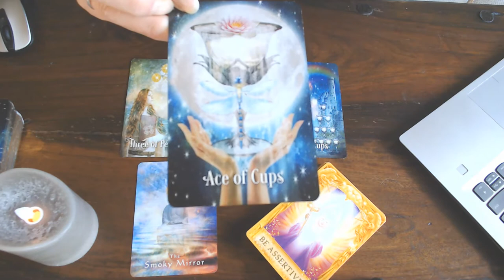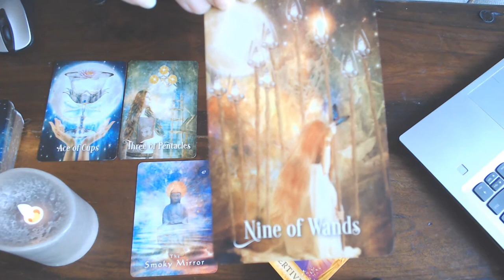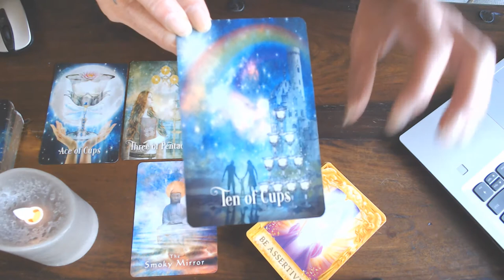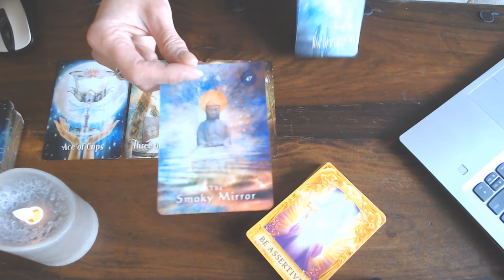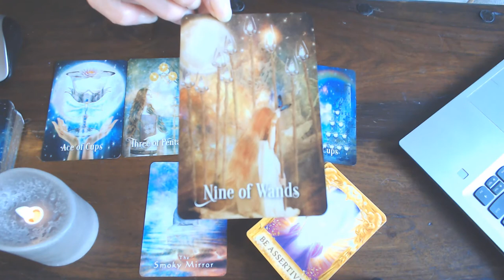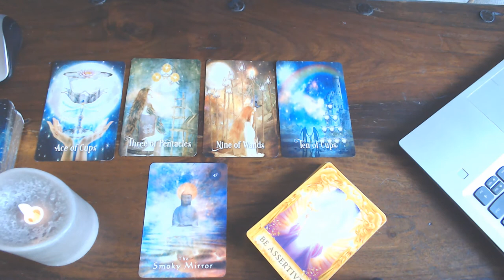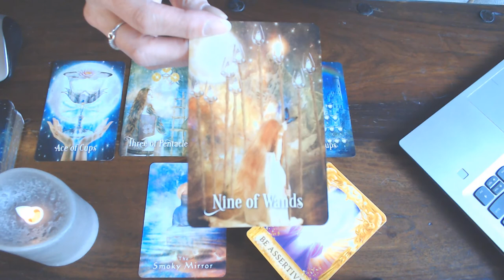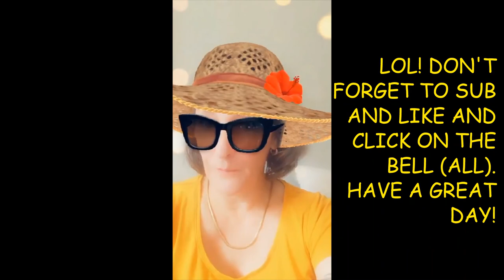LIBRA WEEKLY VLOG 20TH TILL 26TH JULY 2020/LIBRA GO WITHIN AND FACE YOUR FEARS!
BECAUSE THAN YOU CAN BEAM LIGHT A LIGHT HOUSE! AND ATTRACT WHAT YOU WANT & NEED!